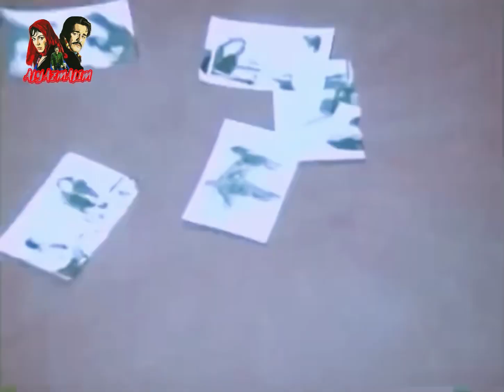KAMİL ÖZDEMİR - ELA GÖZLÜM